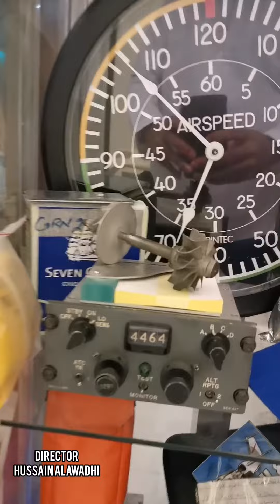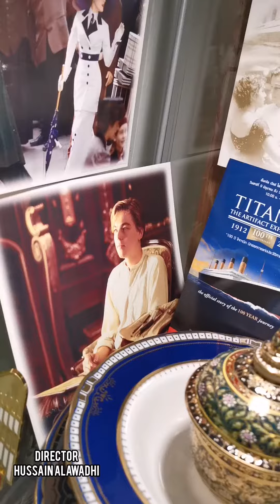المخرج حسين العوضي - معرض - مقتنيات - طائرات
جولة في معرضي الشخصي للمقتنيات والطائرات وبعض من الذكريات